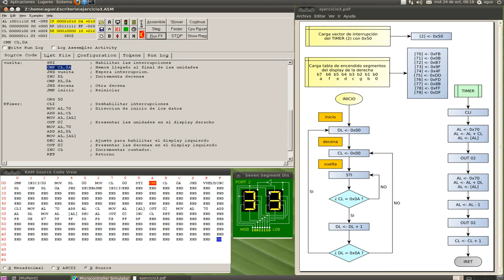micro PC ejer3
Análisis del tercer ejemplo realizado con el micro_PC, en este caso se trata de un contador de 00 a 99 utilizando el periférico de displays de 7 segmentos y el timer.